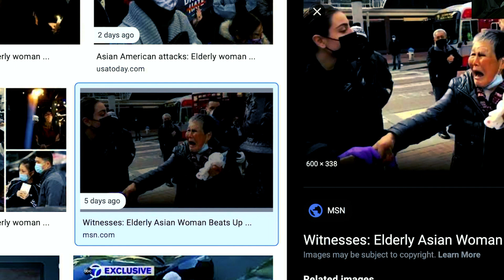Willful Ignorance Podcast #125: Circumcisions & Bitcoin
George, Raul, and Cabaza talk about murder, circumcision, bitcoin, and "Into The Wild"

Raul Sanchez @genericraul
George Anthony @gacomic
Joshua Cabaza @FMCWStudios